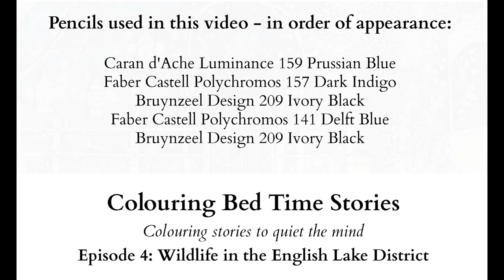Colouring Bed Time Stories - Episode 4: Wildlife in the English Lake District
Order this colouring book!